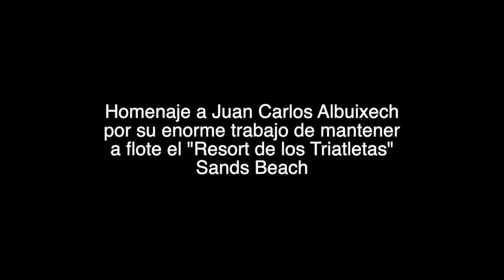Sands Beach 2021; La Resistencia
Homenaje a Juan Carlos Albuixech por su enorme trabajo de mantener a flote el "Resort de los Triatletas" Sands Beach